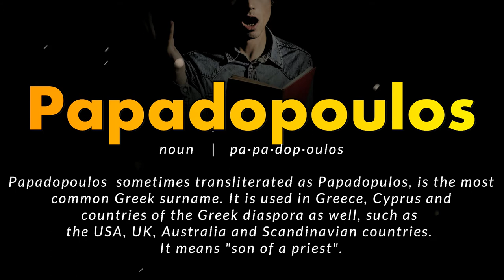How To Pronounce George Papadopoulos | Pronunciation Guide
How to pronounce Papadopoulos?  How to say Papadopoulos?

What is the meaning or definition of the word Papadopoulos?
What is the pronunciation of  Papadopoulos?
Definition of Papadopoulos.

Papadopoulos, sometimes transliterated as Papadopulos, is the most common Greek surname. It is used in Greece, Cyprus and countries of the Greek diaspora as well, such as the USA, United Kingdom, Australia and Scandinavian countries. It means "son of a priest".

Example:  George Papadopoulos pleads guilty to lying about Russia contacts.

Former Trump Adviser Papadopoulos Pleads Guilty to Lying to FBI.

Pronounce words, just repeat after me. Assistance to English as a second language students (ESL) with American pronunciation.